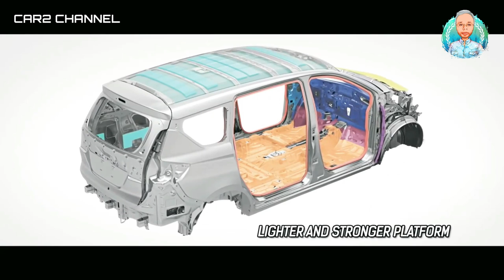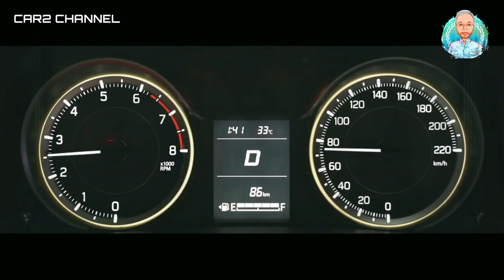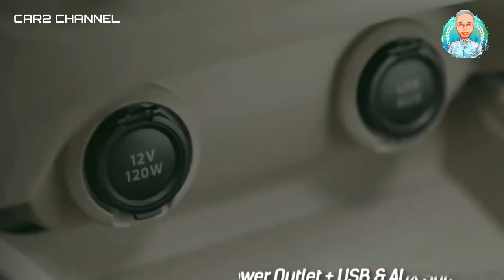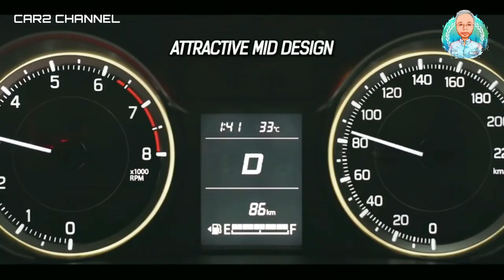سوزوكى ارتيجا ٧ مقاعد العائلية MPV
تعديل / القدره الحصانية للمحرك 103 حصان وعزم الدوران 138 نيوتن متر جل من لا يسهو
لقراءة الموضوع على المدونه
كشف تقرير مجلس معلومات سوق السيارات "أميك"، عن أكثر سيارات الـMBV-B سباعية المقاعد مبيعًا، خلال الأشهر الأربعة الأولى
 بمصر في عام 2021 الجاري.
سوزوكى ارتيجا الاكثر مبيعا من السيارات سباعية المقاعد العائلية فى مصر ارخص عربية MPV فى مصر
وبحسب البيانات الصادرة عن "أميك" فقد بلغ إجمالي مبيعات القطاع خلال الفترة المذكورة 641 وحدة، بينما تجاوز إجمالي قطاع سيارات الركوب بمصر 55.000 وحدة , ارتيجا
واحتلت سوزوكي نيو إرتيجا المركز الثاني كأكثر السيارات مبيعًا بقطاع الـMPV-B العائلية سباعية بحصة سوقية قدرت 39% ، وبواقع 249 وحدة , سوزوكي ارتيجا
تقدم شركة مودرن موتورز الوكيل الرسمي لعلامة سوزوكي في مصر، السيارة إرتيجا الـMPV سباعية المقاعد بفئة GLX الأعلى تجهيزًا بسعر 279.900 جنيه , سوزوكى ارتيجا , سوزوكي ارتيجا 2020
تعتمد إرتيجا الجديدة على سواعد محرك رباعي الاسطوانات سعة 1.5 لتر بقوة 103 حصان ميكانيكي، مع عزم أقصى 138 نيوتن. متر، يتصل بناقل حركة أوتوماتيك من ٤ سرعات , اسعار و مواصفات سوزوكي أرتيجا
تتسارع السيارة من الثبات حتى 100 كم/س في 13.5 ثانية، وتصل سرعتها القصوى 175 كم/س، وتستهلك 6.6 لترًا من الوقود لكل 100 كم , سوزوكى ارتيجا 2021 , MPV
يبلغ طول السيارة 4.395 ملم، وعرضها 1.735 ملم، والارتفاع الكلي 1.690 ملم، وارتفاع الخلوص الأرضي 185، وسعة التخزين الخلفية "الشنطة" 153 لترًا مكعبًا؛ وتقف على عجلات رياضية قياس 15 بوصة , سوزوكي ارتيجا 2021
زودت السيارة الجديدة بمصابيح أمامية وخلفية وشبكة تبريد وصادم أمامي بتصميم محدَّث، ومرايا ضم جانبية قابلة للطي كهربائيًا ومقابض الأبواب من الكروم وزجاجي خلفي معتم، , سوزوكي ارتيجا 2021 سعر و مواصفات , مواصفات سوزوكي ارتيجا
الخطوط الجانبية بالهيكل أصبحت أكثر بروزًا ما يزيد من شكلها الجمالي، بالإضافة إلى تطعيمات من اللون الخشبي بالأبواب ولوحة القيادة , عيوب سوزوكي ارتيجا
تمتلك إرتيجا باقة من تجهيزات الأمان وفي مقدمتها فرامل ABS لمنع انزلاق السياره وانغلاق التيل وفرامل EBD لتوزيع قوى الفرامل على العجلات ووسائد هوائية للسائق والراكب الأمامي ودعامات ضد الصدمات، بالإضافة إلى أقفال أمان بالخلف , اسعار و مواصفات سوزوكي أرتيجا 2020 , سباعية المقاعد
كما يتوفر بالسيارة مجموعة من وسائل المساعدة للسائق مثل فوانيس الضباب الأمامية وخلفية ومذيب للسقيع بالزجاج الخلفي، وإشارات بالمرايا الجانبية وعجلة قيادة متعددة المهام، ونظام إيموبليزر ضد السرقة، وإمكانية التحكم بالمصابيح الأمامية.
أما وسائل الرفاهية فتتمثل في كمبيوتر للرحلات وتكييف أوتوماتيك ثنائي أمامي وخلفي ومساند رأس خلفية وأمامية وإمكانية التحكم بالزجاج بلمسة واحدة، ونظام زر تشغيل وإيقاف المحرك. بالإضافة إلى نظام صوتي ومشغل اقراص مدمجة ومدخل AUX ومدخل USB